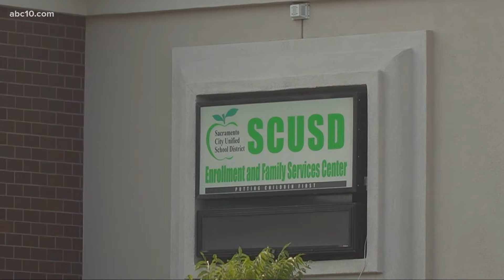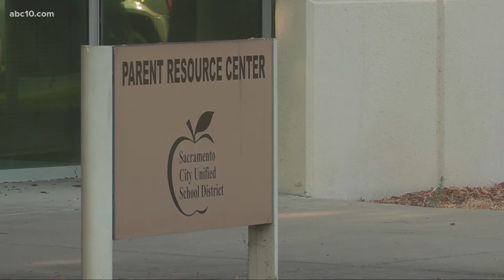Social justice attorney hired by Sac City Unified to prevent future racism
After a series of racist incidents at the school district Superintendent Jorge Aguilar announced the hiring of a liaison to address racial tensions at local schools, hiring social justice attorney Mark Harris to fill the new position.